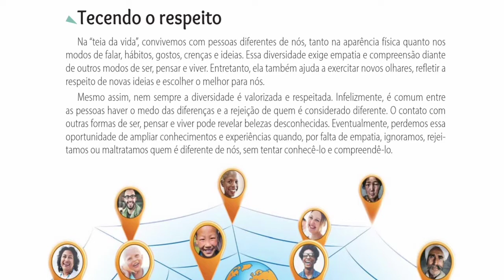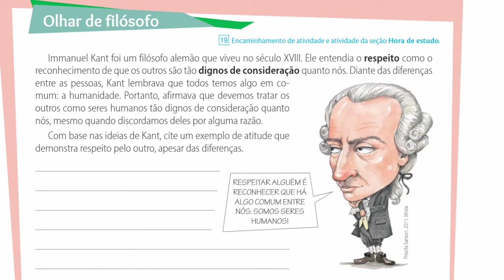6ºANO -16.12.2020 - FILOSOFIA - TECENDO O RESPEITO (1)